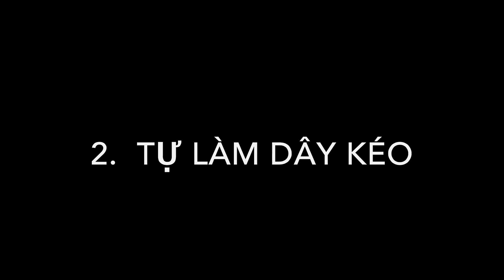Làm sao để tự tạo ra dụng cụ luyện tập ?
Ở Việt Nam nhiều câu lạc bộ không có phòng để luyện tập, phần lớn địa điểm luyện tập là sân trường của các trường học. Một vấn đề nữa là sự thiếu trang thiết bị luyện tập. Đây có thể là vấn đề hoặc không, người thầy cần phải sáng tạo. Đối với sự luyện tập riên của các bạn thì sao? Đây là một video nhỏ được làm tại Phú Quốc, Việt Nam mà tôi hi vọng sẽ đem đến một vài ý tưởng.

Xin hày lưu ý rằng tôi làm video này để gợi ý rằng có rất nhiều cách để tạo hoặc tìm thấy dụng cụ luyện tập cho cả karate và thể dục, không hơn.